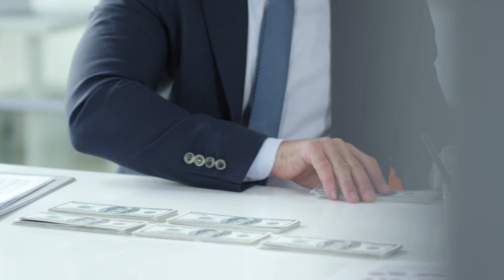Know Your Limits And Requirements/Kam Paise Kharch karke Bhe Khush Rah Sakte Hai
What Does It Mean To Understand Your Limits?
What Is An Example Of Knowing Your Limits?
How Do You Know Your Limitations At Work?
# आप काम पर अपनी सीमाओं को कैसे जानते हैं?

Hello my name is Priti.This is my channel Jazba.This channel is related to HealthyLifestyle,Inspiration and Relationship.
In this vedio you will know how to stay happy to know your limits and requirements?

Thanks